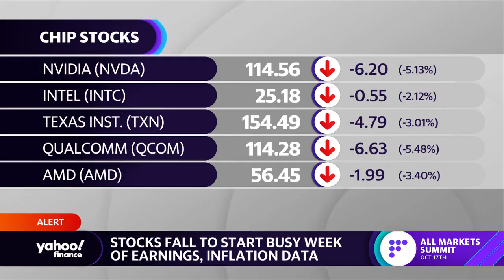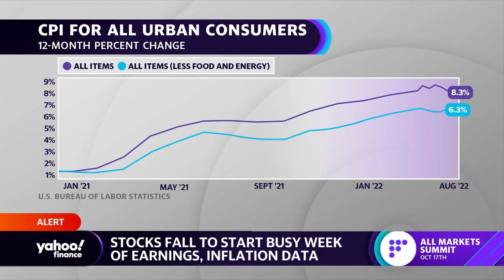Stocks decline ahead of earnings this week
Yahoo Finance's Ines Ferré breaks down how stocks are trading and upcoming catalysts for the stock market.